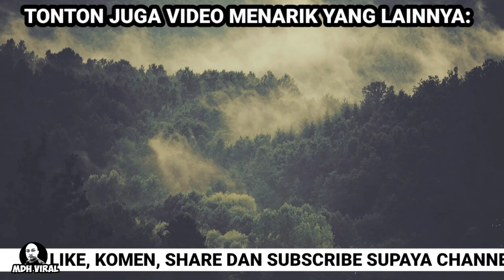PELIKNYA CARA DIORANG BAWA KERETA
PELIKNYA CARA DIORANG BAWA KERETA, memaparkan sikap cuai pemandu yang memandu kereta ketika berada di shell selekoh Perak.